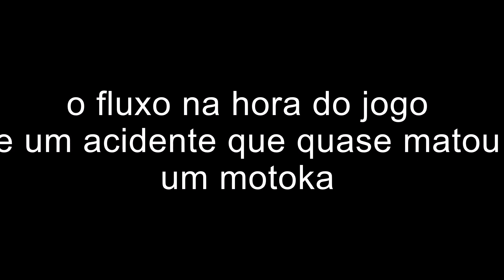SAI DE CASA PRA FAZER MOTOTAXI NO JOGO DO BRASIL X CROÁCIA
MAIS UM VIDEO TOP PRA VOCÊS
LINK PARA GRUPO NO  TELEGRAM

LOGGI - QK653k (NAO PEDE MAIS PLACA VERMELHA)
BORZO - 3RW4TM4
ABRIR O MEI - Esse APP eu recomendo! É completo: É possível abrir MEI, emitir o imposto - DAS, fazer declaração, comprar maquininha e enviar boleto para nossos clientes! É só baixar